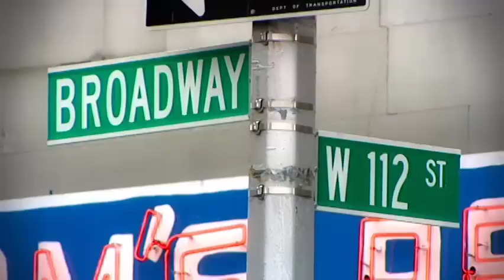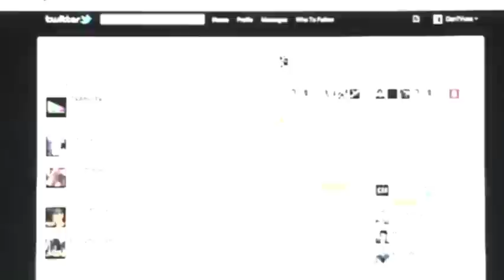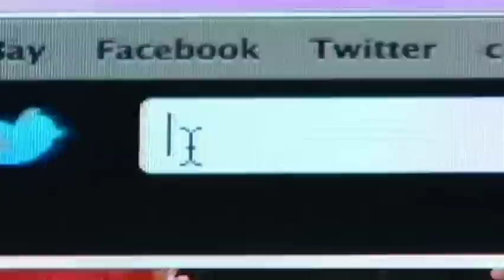Jerry Seinfeld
Jerry talks to Daybreak about his up and coming one off gig at the O2 Arena in London.
He also shares his views regarding the royal wedding.

DanTV.co.uk